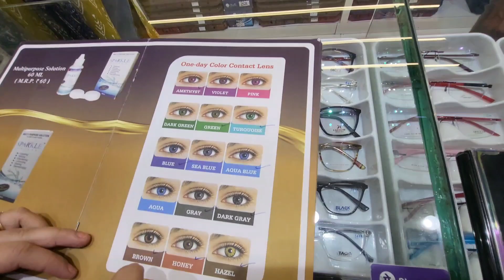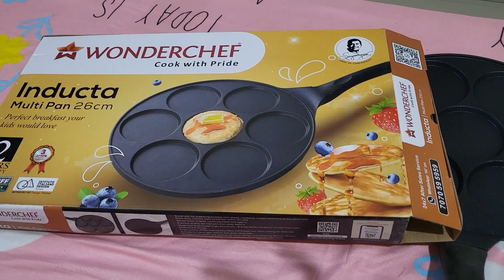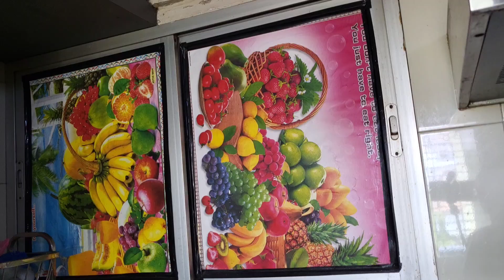हमारी Sethaniji से मिलिए।।Micky ka Ice-cream।।एक से बढ़कर एक आइटम ले कर आई हैं।।🤗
हमारी Sethaniji से मिलिए। ।
Micky का Ice-cream। ।
एक से बढ़कर एक आइटम लाई हैं। ।
Please support to my chenal। ।
Indian vlogger kalpana.